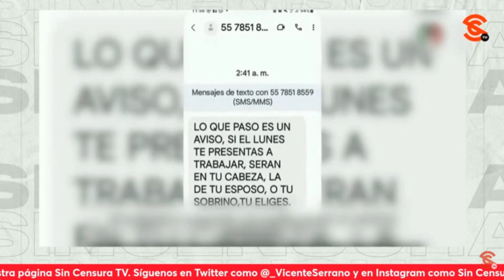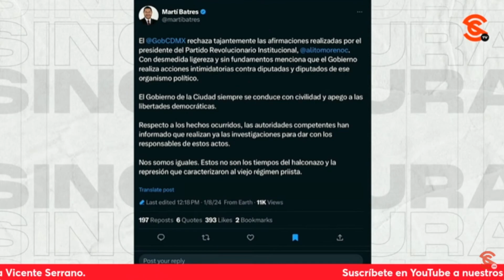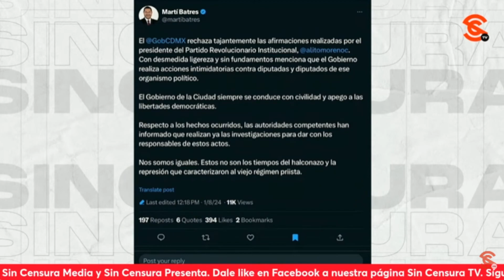ASÍ FUE COMO ALITO Y OTROS CHAFONES SE QUEJARON DE PERSECUCIÓN DE CHACALES DEL PRI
Así fue como Alito Moreno y los entenados de Claudio X. González se quejaron de una persecución a los chacalazos del PRI, asegurando que esto se debía a la ratificación de la fiscal Ernestina Godoy. El propio jefe de Gobierno de la Ciudad de México rechazó los señalamientos del PRI… Y así varias reacciones ahora que los f4ch0s se negaron a ratificar a Godoy.